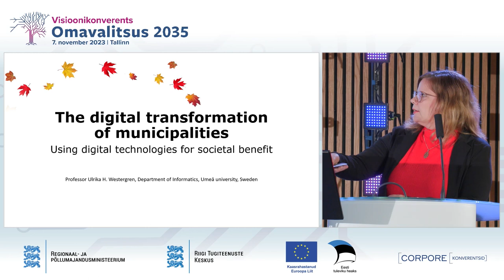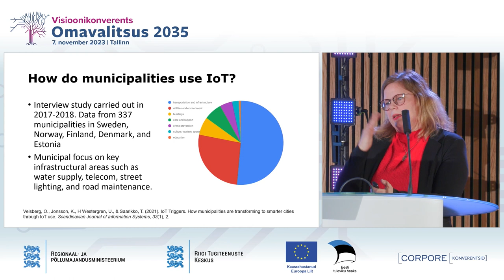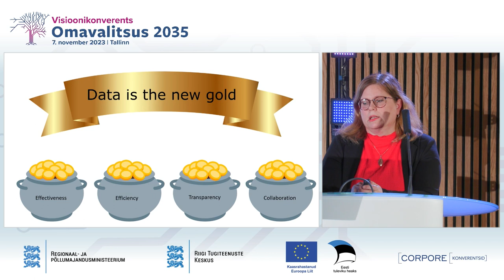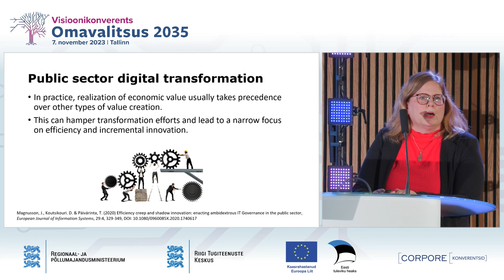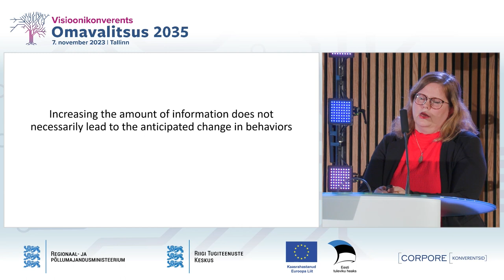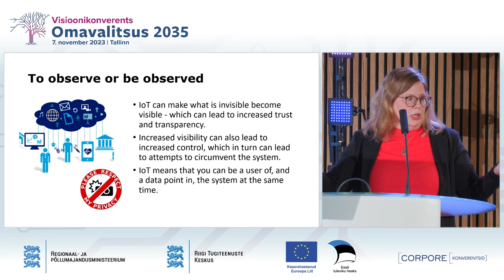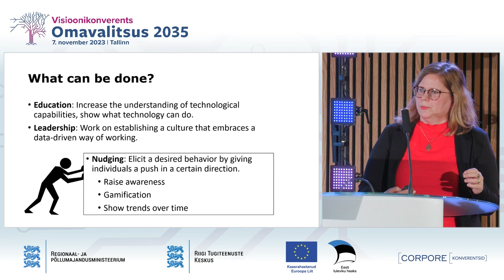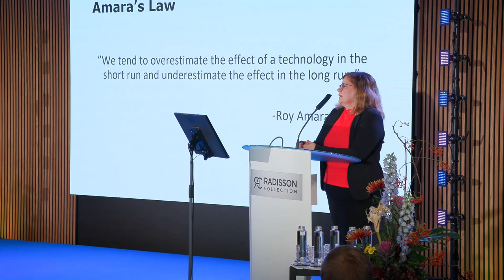5. Ulrika H Westergren ENG